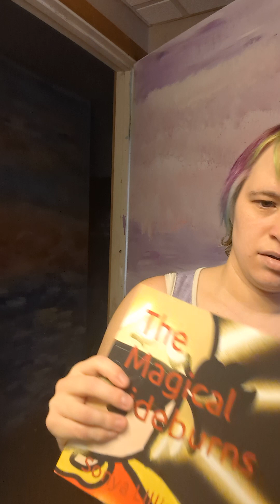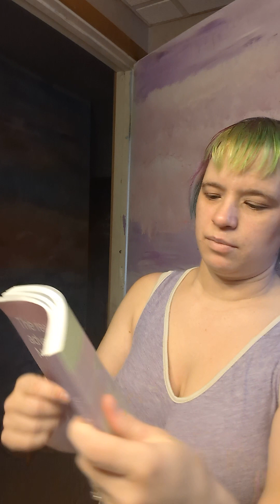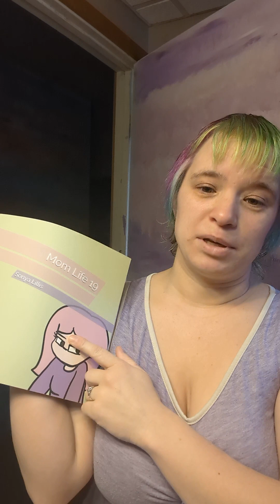felt cute, let's talk about my published books 😘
here's the link to my comic book page 🥰🥰

Mom Life: Big Family Comics (The life and laughs of a big family Book 1) and the link for the first of 25 comic books